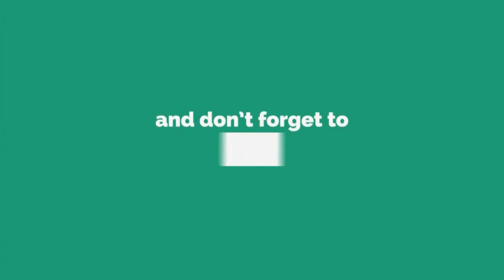Moose's Guide to DIY Taxidermy Art in 5 Minutes - Craft Your Own Wooden Trophy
Get your own little piece of Moose in your Garage - Build your own Wooden Mounted Animal Head Trophy - Step into the electrifying realm of our 5-Minute Project videos!

Get ready for a whirlwind tour of dynamic DIY endeavours that will spark your creativity and unveil the techniques and tools you'll master along the way. Plus, dive deeper with our comprehensive step-by-step guided videos, ensuring you're equipped to tackle each project with confidence. These videos inspire without commentary or instructions.